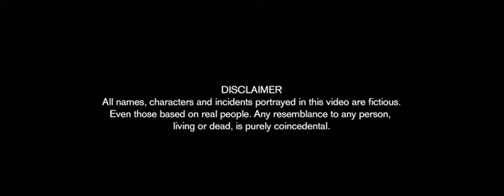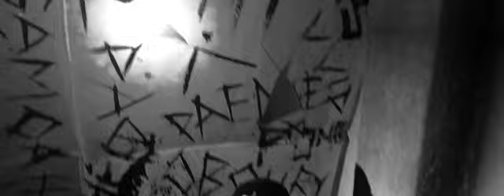1Fame - Judgement Day (Official Video)